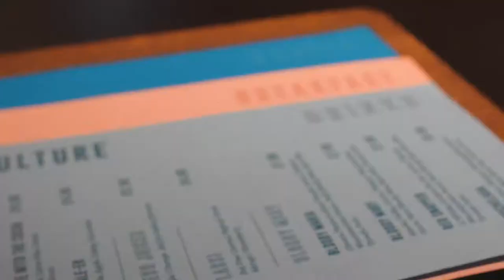Rise & Shine To Horticulture Infamous Breakfast Brunch! / Horticulture Newcastle (uk)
Using local suppliers, sourcing & growing everything organically, grass fed and sustainable we have managed to carve a reputation across Newcastle (Upon Tyne) and across teh region as one of the best breakfast brunch spots around! Taking inspiration from the Aussie breakfast options and style togther with English tastes we have a crackin' menu, with the likes of Shakshuka, Turkish Eggs, "The Muckle Breakfast" and our very own 'best seller' the Shloumi!.. Check out whats on offer in this video or on our